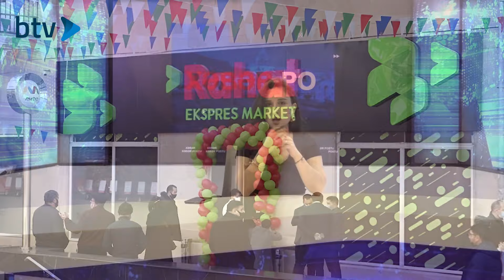“Rahat Market”in işçiləri zəhərləndi - Şirkət cəzalandırıldı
Bakıda “Rahat Market”də xanım işçilər generatordan çıxan tüstüsündən zəhərlənib.
Bakupost.az Qaynarinfo-ya istinadən xəbər verir ki, supermarketlərin daxil olduğu "ANC GROUP" MMC-nin işçilərinə hadisədən sonra tibbi yardım göstərilib və tibb müəssisəsinə yerləşdirilib.
Əmək və Əhalinin Sosial Müdafiəsi Nazirliyi yanında Dövlət Əmək Müfəttişliyi Xidmətinin Bakı şəhər İdarəsi tərəfindən "Rahat" supermarketlərin də daxil olduğu "ANC GROUP" MMC-nin rəhbərliyi barəsində İnzibati Xətalar Məcəlləsinin İstehsalatda baş verən bədbəxt hadisələrin araşdırılması və uçota alınması qaydalarının pozulması maddəsi ilə protokol tərtib edilib. MMC-nin rəhbərliyi 1000 manat cərimələnib.
"ANC GROUP" MMC-nin rəhbərliyi dövlət qurumunun qərarından Nərimanov Rayon Məhkəməsinə şikayət edib və protokolun ləğv edilməsini istəyib. İddiaçı tərəf bildirib ki, hadisə sentyabr ayında olub, dərlah MMC tərəfindən təcili təxirəsalınmaz tədbirlər görülüb, işçilər sağlamlıq vəziyyətinin yaxşılaşdırılması üçün tibb müəssisəsinə yerləşdirilib və aidiyyəti üzrə icra hakimiyyəti orqanına məlumat verilib. MMC cəriməni tamamilə qanunsuz və əsassız sayıb, hesab edir ki, bu səbəbdən də həmin qərar ləğv edilməlidir.
Məhkəmə "ANC GROUP" MMC-nin şikayətini təmin etməyib

bakupostv, bakupostaz, Xeber az, atv xeber, son xeber bugun, xezer xeber, son xeber, xeber tv